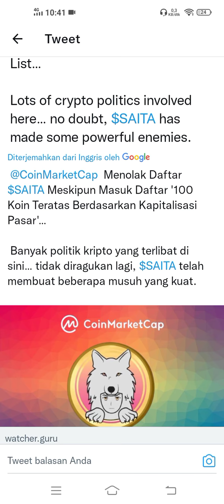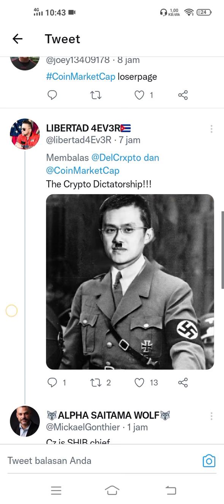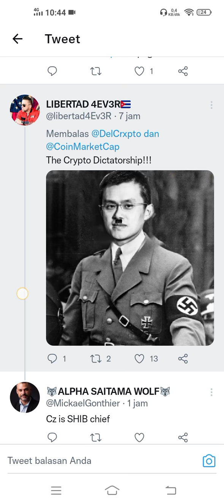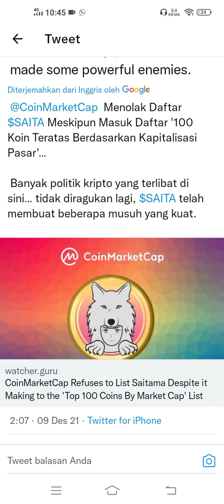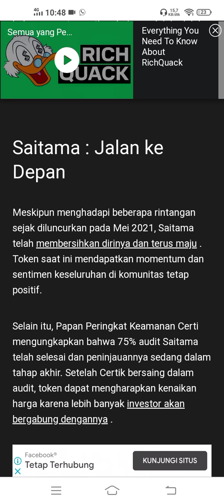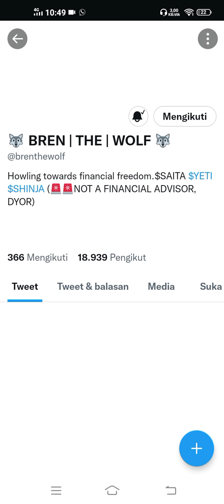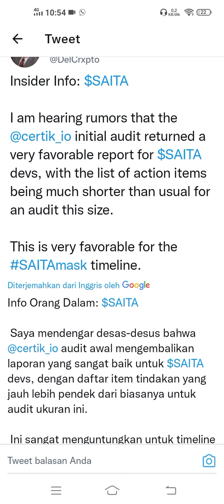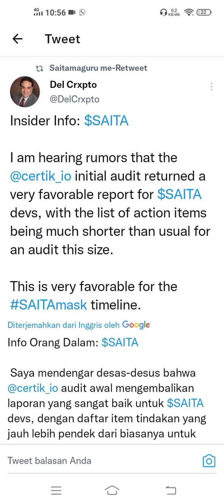SAITAMA INU MEMANAS | APAKAH INI BAHAYA ?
• REVIEW CRYPTO
• ANALISA COIN
• INVESTASI CRYPTOCURRENCY

TERIMAKASIH,.🙏

SEMOGA SUKSES,SEHAT DAN BAHAGIA SELALU MENYERTAI KITA ,.🙏